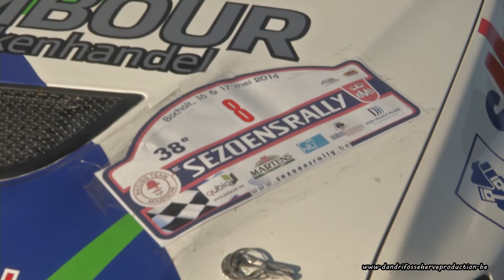Sezoens rally 2014